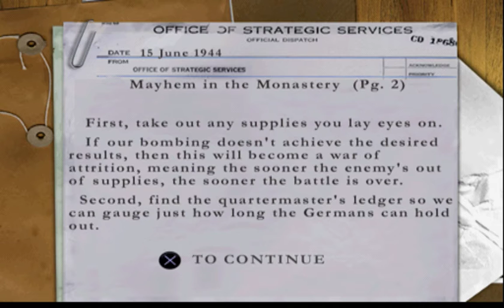Let's Play Medal of Honor: Underground Part 5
We have an assignment where we are to make our way to an abbey; location at or around Monte Cassino. Ascending up to the abbey is a bit difficult, before long we come across guards and have orders to stop supply trucks dead in their tracks. Once at the abbey, we must free pilots from the 8th Air Force. Afterwards, we are tasked in destroying all supplies and guards, locate the Quartermaster's ledger and destroy any half-tracks, this way after the air bombing on the abbey, our ground troops can clean up without any issues. Let's watch :D